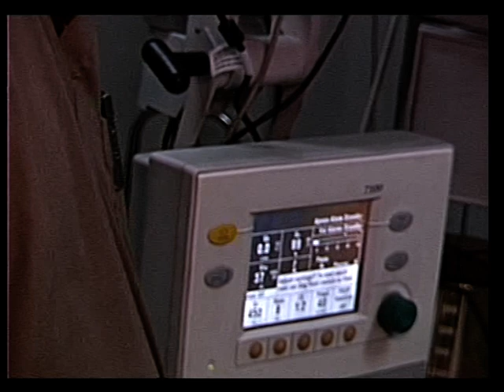cholecystectomy by Dr.Khademul Islam Labaid Cardiac Hospital Part -1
This video demonstrate Laparoscopic Cholecystectomy Full Length Skin to Skin Video with Infrared Cholangiography performed by Dr.Khademul Islam Labaid Cardiac Hospital , Dhaka, Bangladesh (Patient :Md Rabiul Islam ). Infrared Cholegiography is performed by using Indocyanine Green during laparoscopic cholecystectomy surgery for gallbladder removal. Bile duct injury remains the most feared complication of laparoscopic cholecystectomy. Intraoperative cholangiography (IOC) is the current gold standard for biliary imaging and may reduce injury, but is not widely used because of difficulties of doing it. Near Infrared Fluorescence Cholangiography (NIRF-C) is a novel non-invasive method for real-time, radiation free, intra-operative biliary mapping during laparoscopic cholecystectomy. We have experienced that NIRF-C is a safe and effective method for identifying biliary anatomy during laparoscopic cholecystectomy. Indocyanine green is a cyanine dye is very popular and used in for many years in medical diagnostics. It is used for determining cardiac output, hepatic function, liver and gastric blood flow, and for ophthalmic angiography. Now the use of this dye in lap chole has improved the safety of this surgery by NEAR INFRARED FLUORESCENT CHOLANGIOGRAPHY.
Uploded by:
 MD.Rabius Sany Juboraj
 Registered Grade A Pharmacist by Bangladesh Pharmacy Council .